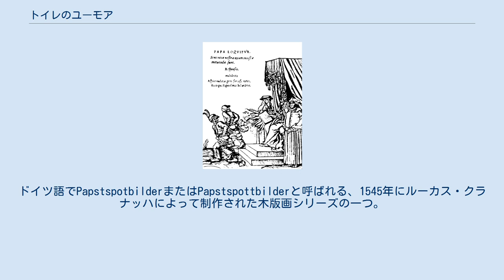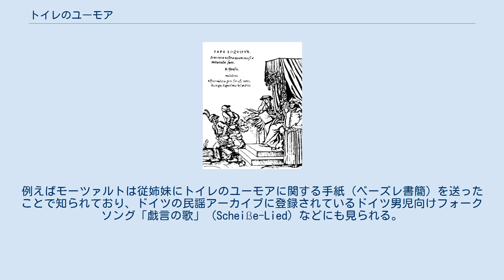トイレのユーモア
ドイツ語でPapstspotbilderまたはPapstspottbilderと呼ばれる、1545年にルーカス・クラナッハによって制作された木版画シリーズの一つ。
英語ではDepictions of the Papacyと呼ばれる。
タイトル：『教皇の足にキスする』。
ドイツの農民が教皇パウロ三世に謁見する様子が描かれている。
作品中に書かれている文章は「禁止令で私たちを怖がらせたり、怒ったりしないでください。さもなければ、私達は反旗を翻して戦います。」。
 トイレのユーモア（英語：toilet humor）は、糞便や屎尿、鼓腸、嘔吐その他のスカトロジーに関する下ネタの一種である。
陰茎のユーモアなどの性的ユーモアと同一視されることもある。
 トイレのユーモアは幅広い年齢層で人気があるが、その中でも特に小中学生に人気がある。
小中学生にとって排泄物に関するタブーはまだ目新しいものであり、こうしたタブーへの拒否から発生した。
近代的文化の一部となっており、例えばジェフリー・チョーサーのカンタベリー物語にもトイレのユーモアが描かれている。
 トイレのユーモアは特に男児向けの楽曲や童謡にも見られる。
例えばモーツァルトは従姉妹にトイレのユーモアに関する手紙（ベーズレ書簡）を送ったことで知られており、ドイツの民謡アーカイブに登録されているドイツ男児向けフォークソング「戯言の歌」（Scheiße-Lied）などにも見られる。
 トイレでの離反と事故に関する最も人気のある書籍のひとつとして、Shitting Prettyと再販版のHow to Shit around the Worldなどがある。